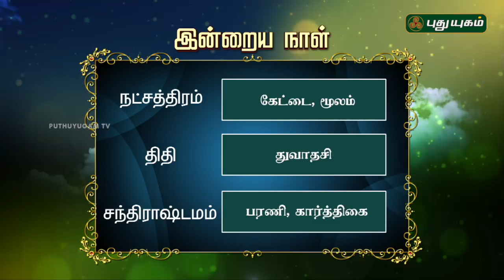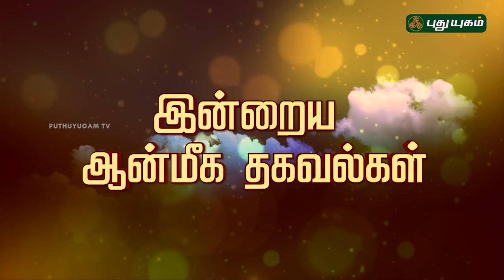இன்றைய ராசிபலன் / Daily Rasi Palan | 24/07/2018 | Puthuyugam TV